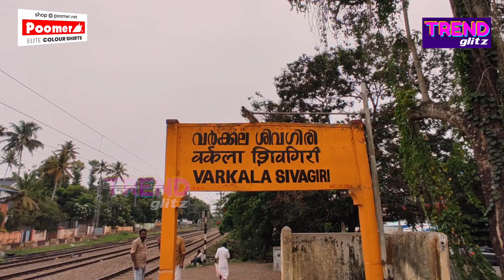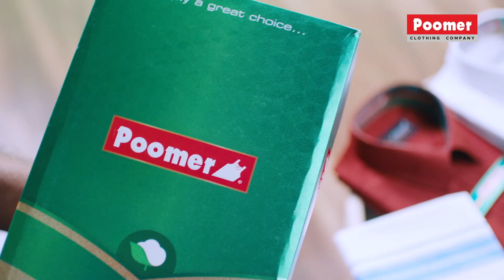தமிழ்நாட்டுக்கு அருகில் ஒரு குட்டி கோவா : CHENNAI TO VARKALA | BUDGET TRAVEL | MINI GOA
Varkala is a town in the south Indian state of Kerala. It’s on the Arabian Sea and known for Varkala Beach, backed by palm-covered red cliffs.

TrendGlitz, a venture of IndiaGlitz, will be a channel covering trending topics in Tamil Nadu, India, and the rest of the world. A wide array of trending topics and conversations around lifestyle, business, travel, spirituality, health, science, medicine, culture, and more. First-hand guides from industry experts & thought leaders in fields of travel, business, management, technology, entertainment, and others.